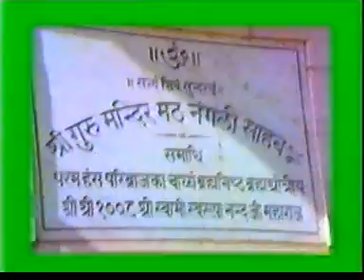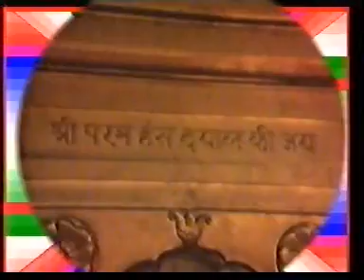Nangli Darbar ke Darshan Shri Param Prabhu ke sath | Sushil Puri